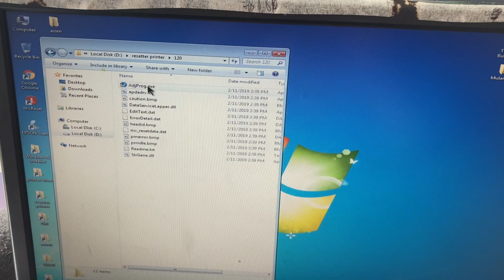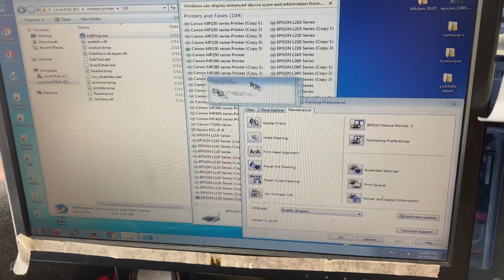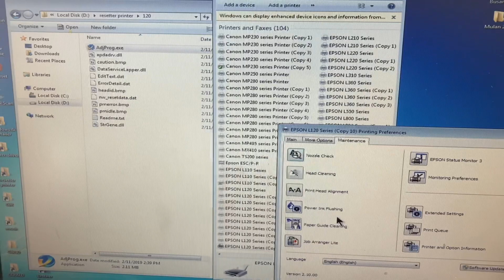EPSON L120 SERVICE REQUIRED RESET